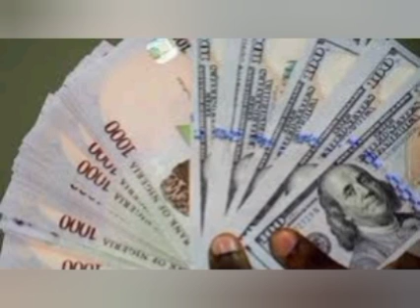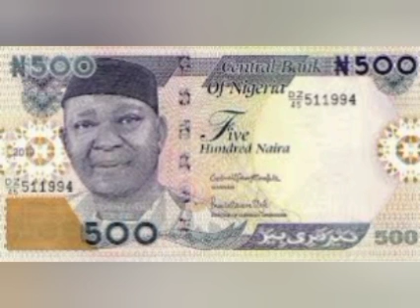SUNDAY IGBOHO IN TROUBLE FOR MULTI MILLION NAIRA FRAUD